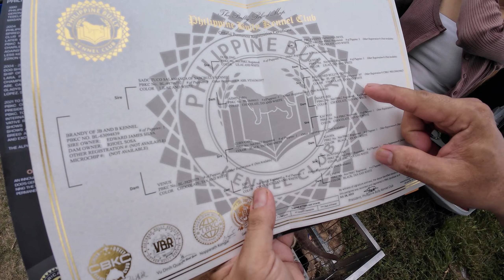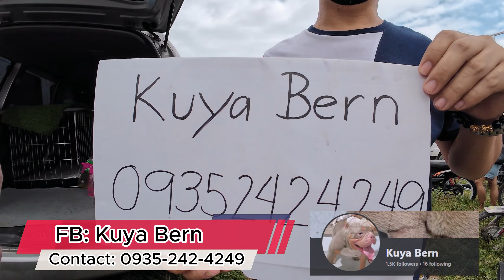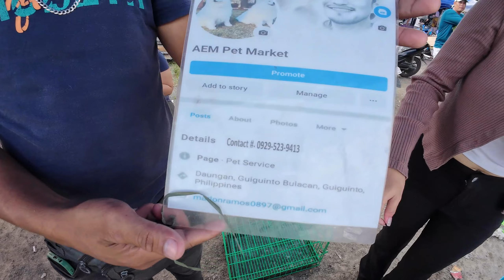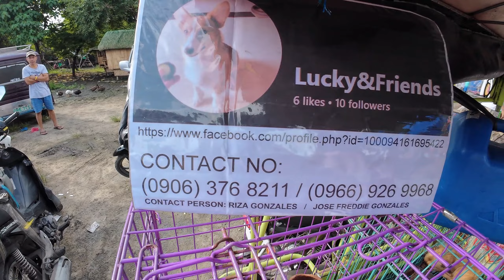BUY ONE GET ONE AMERICAN BULLY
Location: P Lazaro St. Binang 2, Bocaue Bulacan
Every Friday
From: 6:00am to 12:00pm